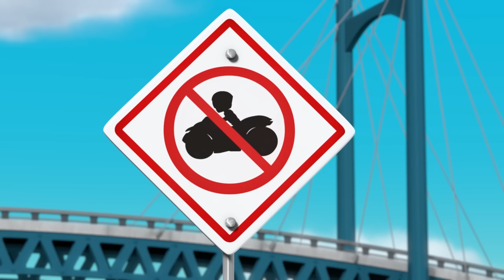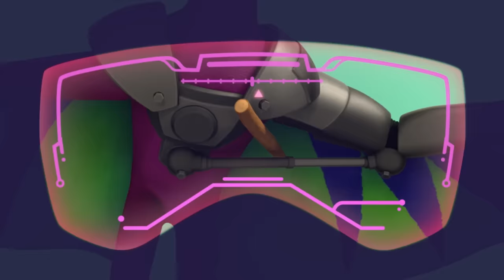PAW Patrol Girl Power Rescues & Adventures! w/ Skye and Coral | 2 Hour Compilation | Nick Jr.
PAW Patrol's Skye, Everest, Coral, Sweetie, and more pups are reporting for duty! Watch this 2-hour compilation of all the best girl power moments from PAW Patrol! Watch Skye take to the skies with the rest of the Sky Pups and Coral do amazing underwater rescues with the Aqua Pups!

***ADVERTISEMENT***